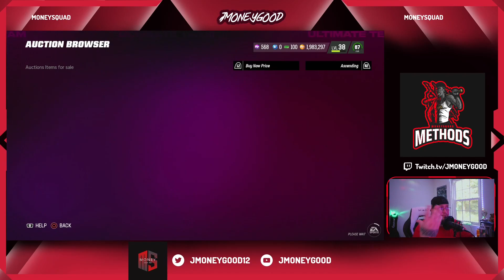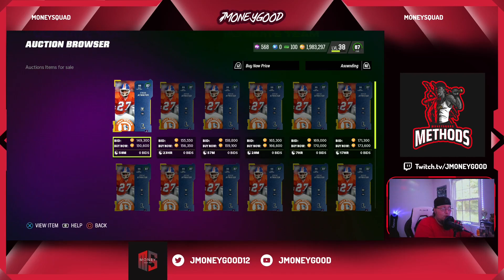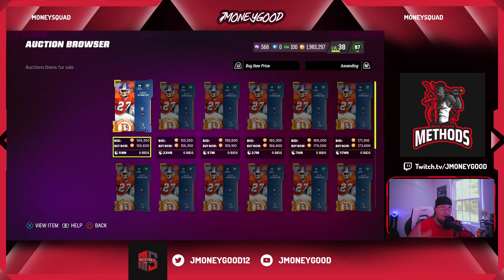MUT23 COIN MAKING SNIPING AND INVESTING TO PROFIT FROM THE MADDEN 23 MARKET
MUT 23 EASY COINS TODAY . MADDEN 23 COIN MAKING METHODS.